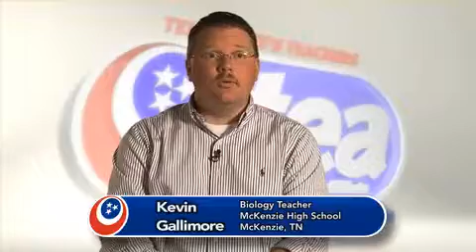Health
Teachers discuss the importance of healthcare coverage.